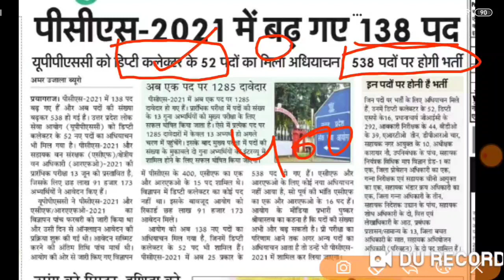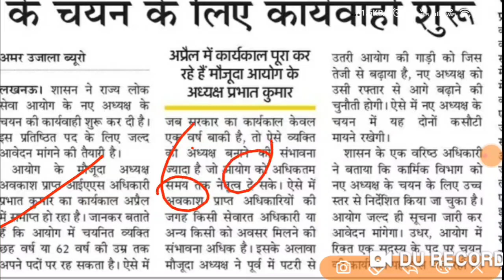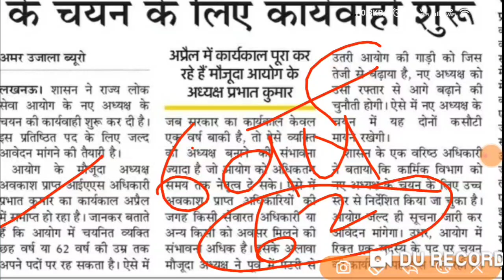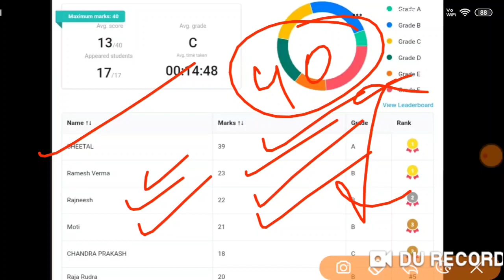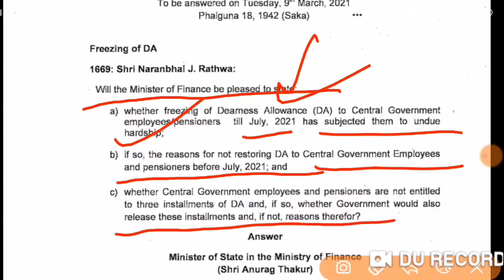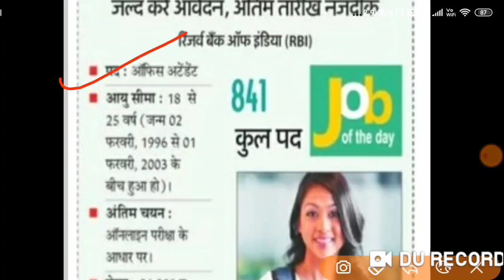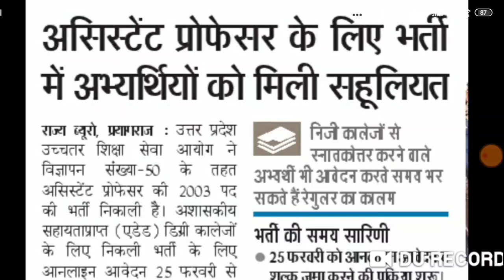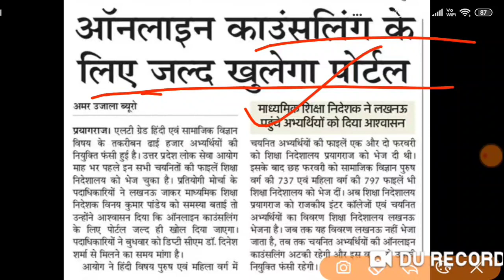PCS, LT grade update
एडेड जूनियर शिक्षक भर्ती की online Science Maths और SST की class join करने के लिए 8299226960 पर whats app करें "Entry Aided Junior Subject name ".

tgt pgt 2020 online science class,

uppcl ae vacancy 202I
69000 shikshak bharti latest news,
lekhpal vacancy,